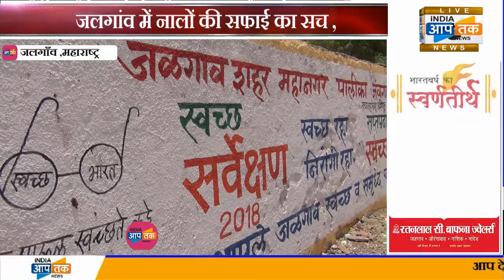जलगांव में नालों की सफाई का सच , आखिर क्या कह रहे है नागरिक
इंडिया आपतक न्यूज़
सच्चाई से गहराई से, खबर पहुंचाए आपतक